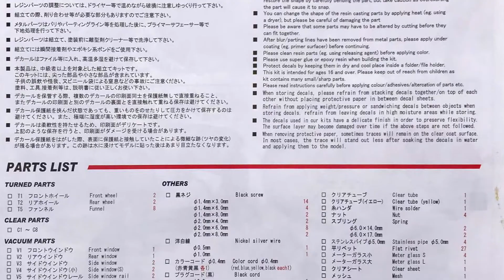Building MFH 1/12 Alfa Romeo Tipo 33 Stradale : Step 3 Prepare & Paint the Parts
Model : 1/12 Scale Alfa Romeo Tipo 33 Stradale